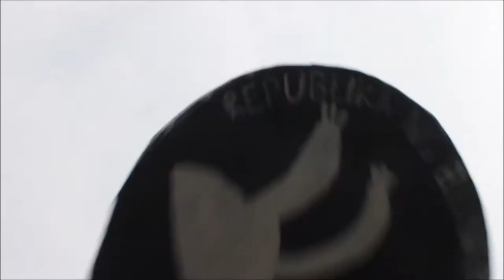The Coincidence Trailer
Prepared by UST College of Commerce and Business Administration 3FM3 A.Y. 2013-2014